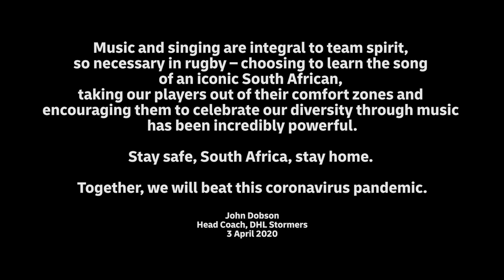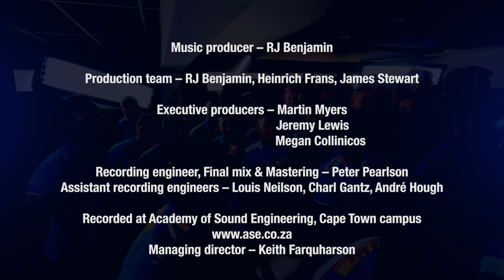Johnny Clegg's The Crossing | DHL Stormers & Friends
The DHL Stormers teamed up with some top artists earlier this year before the lockdown to record South African icon Johnny Clegg's 'The Crossing' at the Academy of Sound Engineering studios in Cape Town The team has sung this song in the changeroom after every match this season and took it to the next level with the help of some pros in this version. Turn the volume up and get ready for some goosebumps. Directed by Duncan Cruickshank. Performed by DHL Stormers squad and Friends. Composer: Johnny Clegg. Publisher: Rhythm Safari Publishing Pty (Ltd). iamastormer dhldelivers @DHLAfrica @DHLRugby